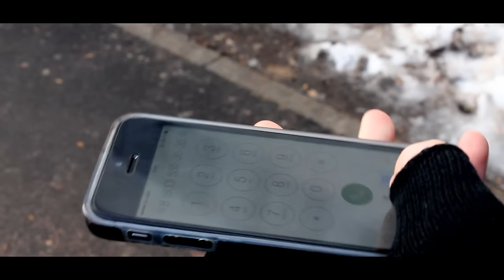5 ЛИТРОВ КОЛЫ, СОДА И ПРЕЗЕРВАТИВ! ▌ 5 liters of Coca-Cola, soda and condom